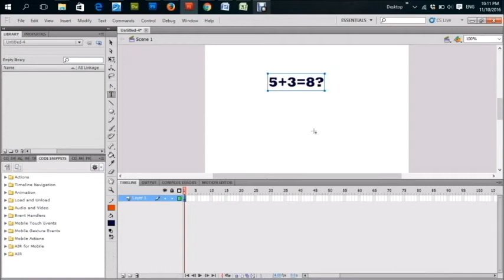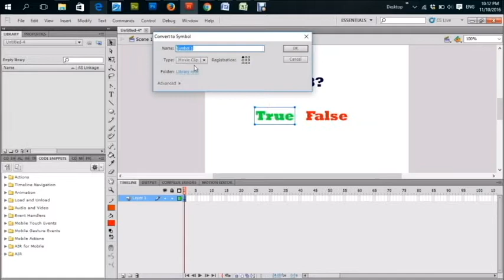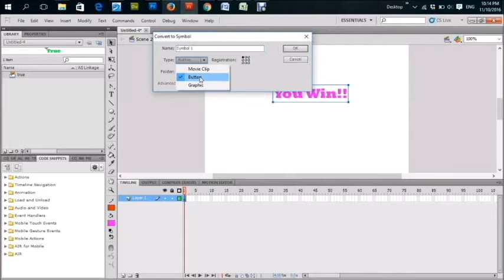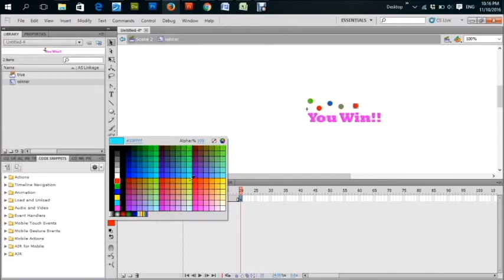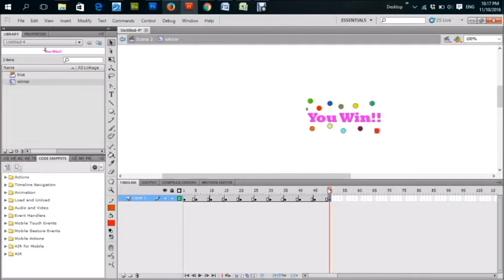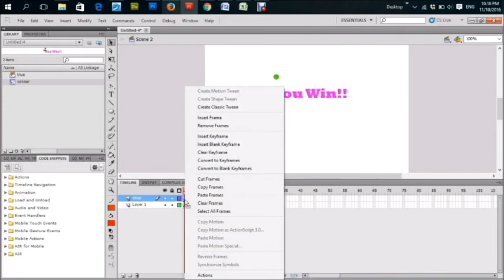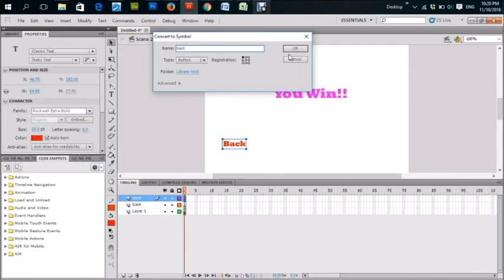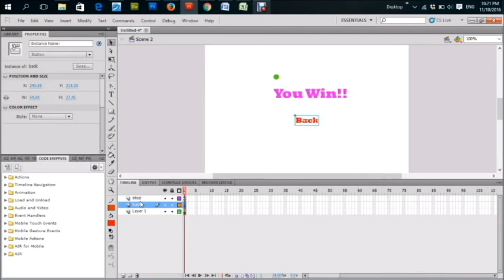Flash AS2/3 goto Scene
For learning purposes only :3